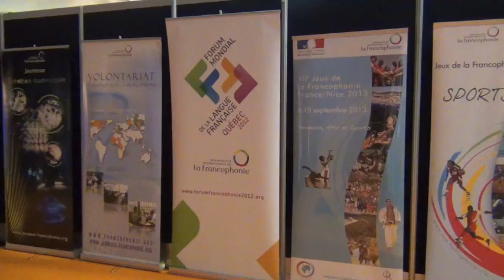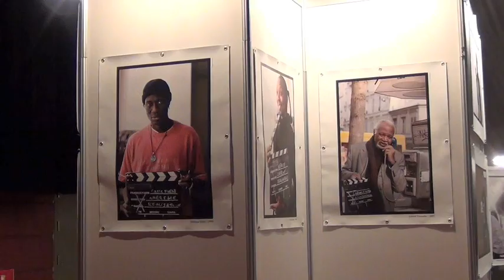Premier Forum mondial de la langue française : le monde sur le bout de la langue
Du 2 au 6 juillet 2012, Quebec accueille près de 1200 conférenciers, artistes et jeunes pour le premier Forum mondial de la langue française. La France y est bien représentée.